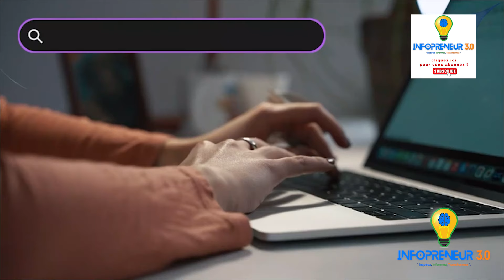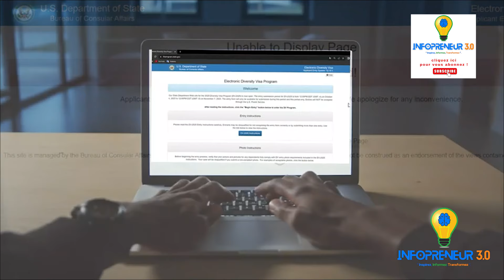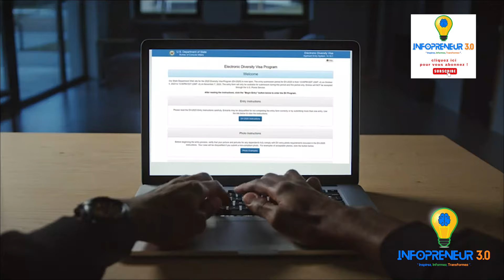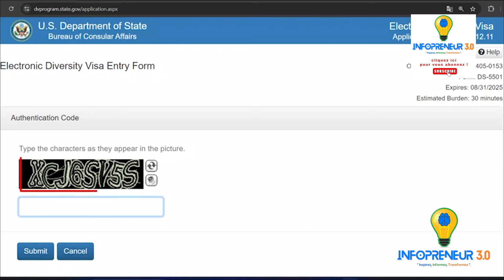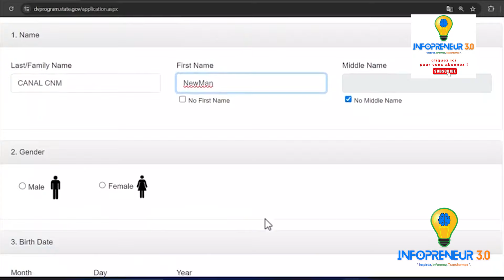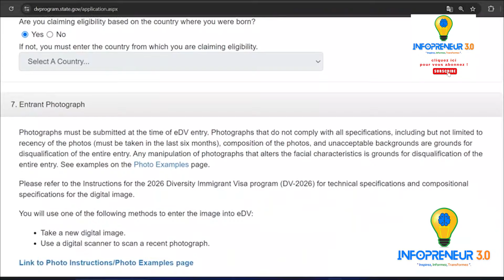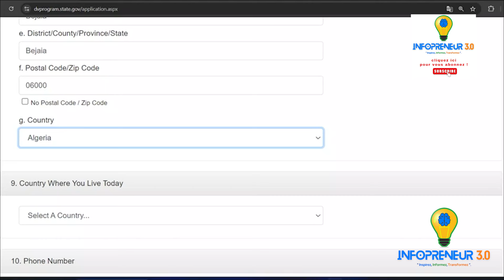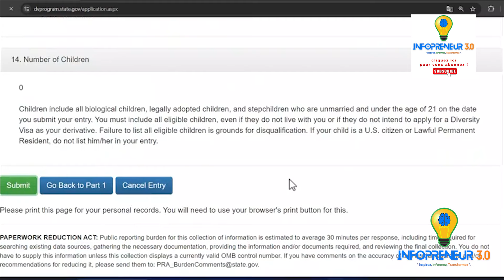C'est Facile ! Suivez Ce Guide Vidéo Pour Réussir Votre Inscription à la DV LOTTERY 2026.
Comment réussir votre inscription à la DV Lottery 2026 ? Dans cette vidéo sur Infopreneur 3.0, nous vous guidons étape par étape pour bien remplir le formulaire DS-5501 de la DV Lottery. Découvrez comment éviter les erreurs courantes qui pourraient réduire vos chances de décrocher la Green Card. Chaque détail compte : état matrimonial, déclaration des enfants, importance d'une photo conforme, et toutes les informations cruciales pour valider votre inscription avec succès.

Que vous soyez célibataire, marié, avec ou sans enfants, ou même divorcé, il est essentiel de bien comprendre les règles afin de maximiser vos chances de succès à la loterie DV 2026. Nous vous expliquons aussi comment procéder si votre conjoint ou vos enfants ne souhaitent pas vous accompagner dans cette aventure.

N'attendez plus ! Accédez directement au site officiel pour vous inscrire : dvprogram.state.gov.